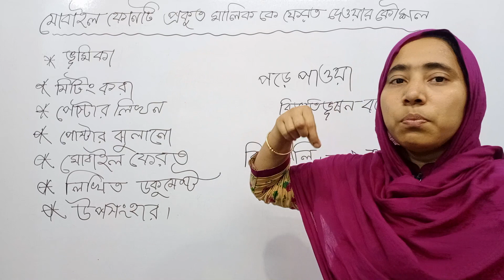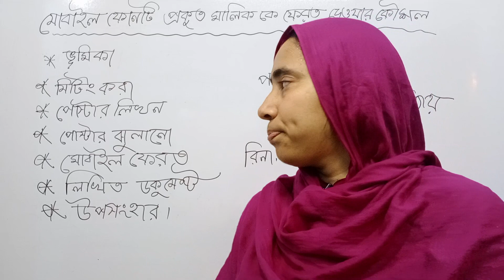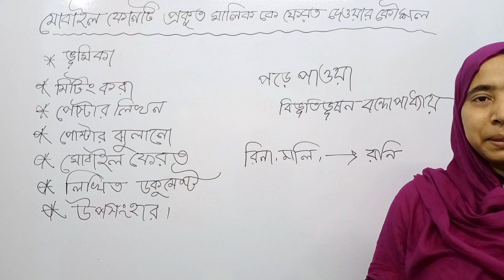অ্যাসাইনমেন্ট 2021 অষ্টম শ্রেণী | প্রথম সপ্তাহের অ্যাসাইনমেন্ট বাংলা | মোবাইল ফোনের প্রকৃত মালিক